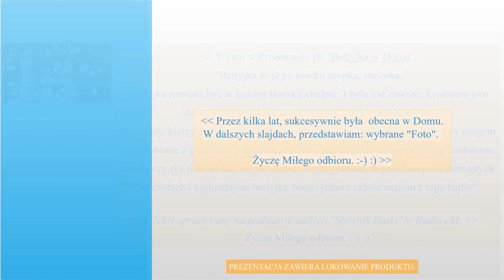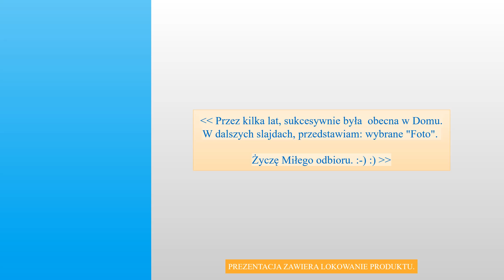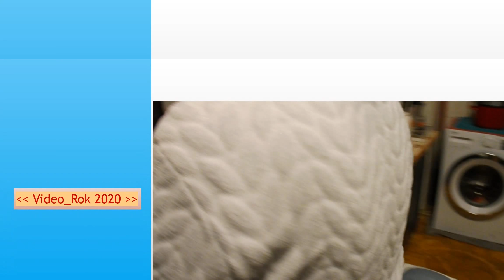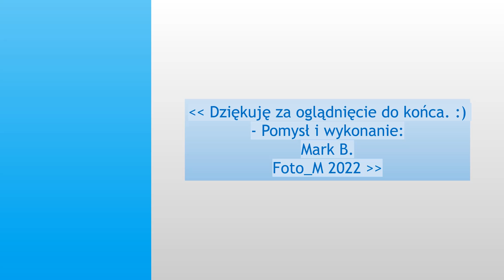Video_M - ''Bożo-Narodzeniowa - Betlyjka''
- 'Betlyjka_Stajenka w Domu.